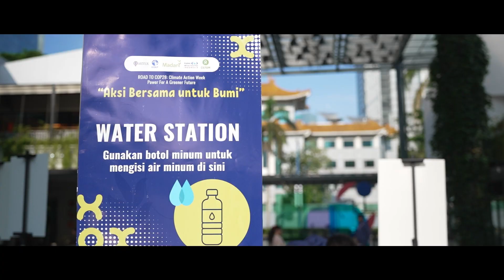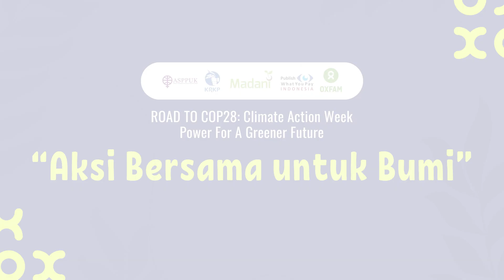Road to COP 28: Climate Action Week Power for a Greener Future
Power For a Greener Future merupakan aksi kolektif dari Oxfam di Indonesia bersama Asosiasi Pendamping Perempuan Usaha Kecil Mikro (ASPPUK), Koalisi Rakyat untuk Kedaulatan Pangan (KRKP), Madani Berkelanjutan, dan Publish What You Pay (PWYP) Indonesia. Melalui aksi ini, kami mengajak masyarakat menyuarakan keresahaan akibat dampak-dampak dari perubahan iklim, terutama keresahan dari kelompok rentan. Selengkapnya di: